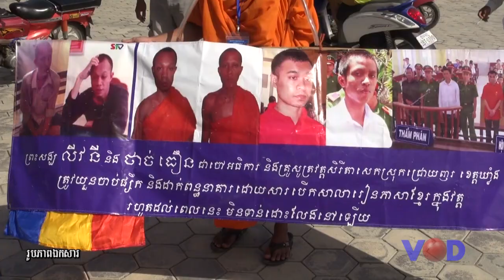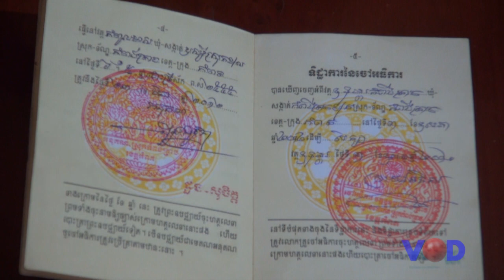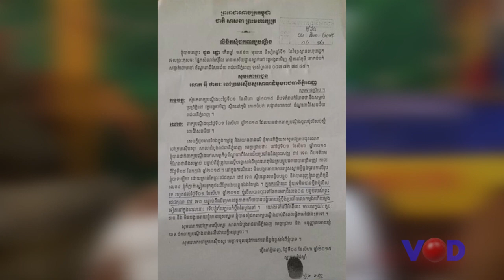ព្រះសង្ឃខ្មែរក្រោមសុំអន្តរាគមន៍ពីនាយករដ្ឋមន្រ្តីករណីចាប់ខ្លួនព្រះសង្ឃពីរអង្គ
vod tv